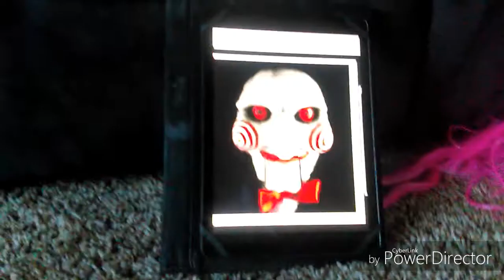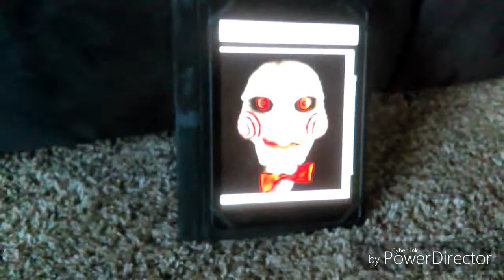Saw butt better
Penuses on a wall